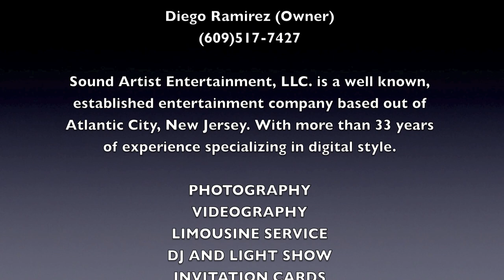Sound Artist Entertainment, LLC. Grupo Mexicano Quinceañera "Citlali Lopez Marroquín" 2018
A Special Salute to my Friends Musicians.
Keep up the good work.
Congratulations... from Diego Ramirez.

We are a company with over 32 years of experience providing services of:

- Photography
- Videography
- Limousines
- Pianist / Singer
- DJ & Light Show
- Invitation Cards & Slide Show